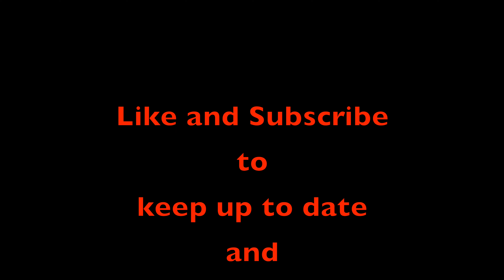Rendezvous in Yea | Crocodile Andi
Today I want to show you the beautiful drive through the Yarra Valley through along the Kinglake National Park and over a country road to the amazing town Yea in Victoria. It takes about one hour to get there and its a nice day trip with good pubs and coffee shops there, but watch it and enjoy. In case you go there Plan a stop at the Chocolate Factory in Yarra Vally they have awesome Chocolate and Cakes there ;)